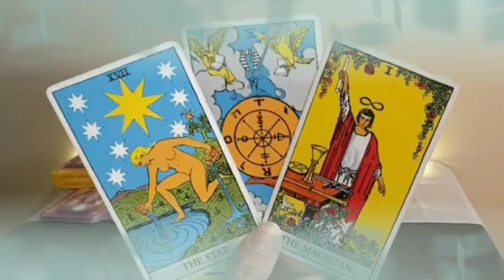برج الجدي من 22 إلى 2 أبريل 2023 // خبر صادم جاي لك😯بعد 3 أيام رح يقلب حياتك بالكامل يا جدي😲😲